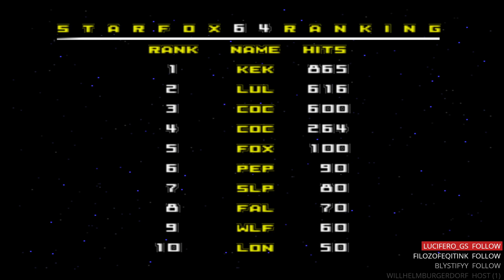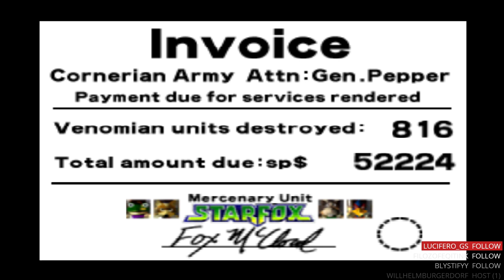Collecting all the medals and maybe do them for expert mode? monkaHmm (Emulated) - (Part 3) [Finale]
We are part of a team called Star Fox which includes Fox, Peppy, Falco, and Slippy. Just as we speak a villain named Andross launches a attack on the Lylat system. Well as team Star Fox we are tasked to save the Lylat system and we shall do that with this playthrough of Star Fox 64. Be sure to join me live at Twitch if you want to see me playing a game live on stream. I hope to see you there live during a stream!